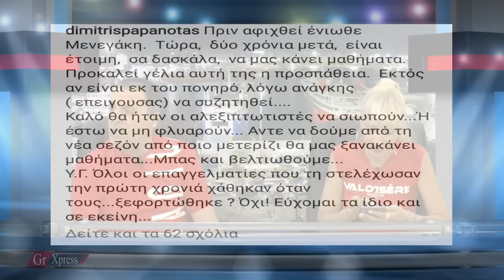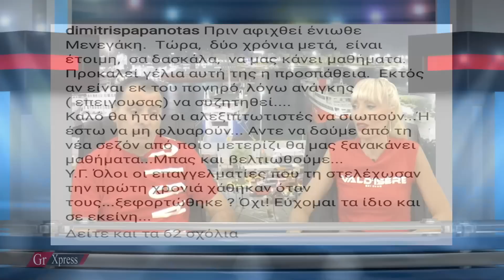Ρίχνει το επίπεδο του Alpha η Κατερινάσιαν.Μουτίδου VS. Twitter.Η απάντηση Παπανώτα στην Μαλέσκου.